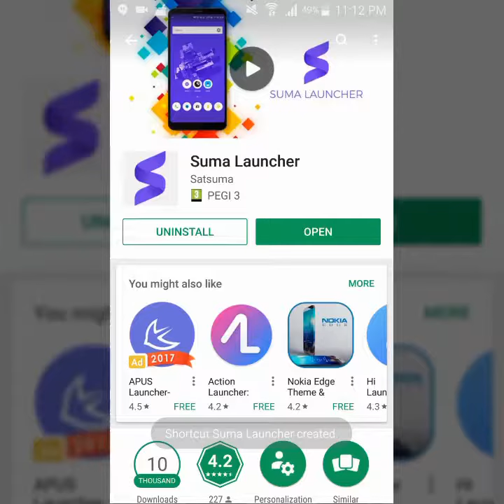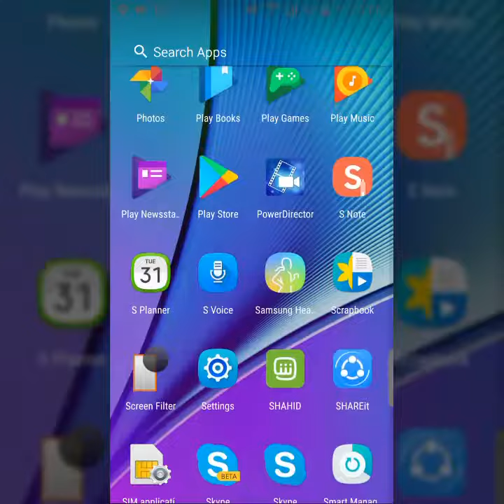Suma Launcher for Android - Android Nougat Style Design